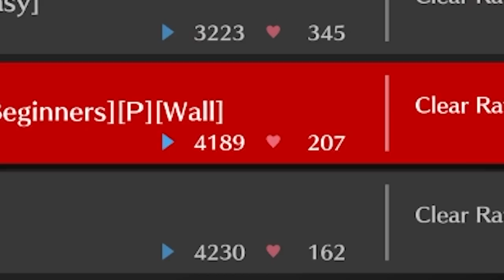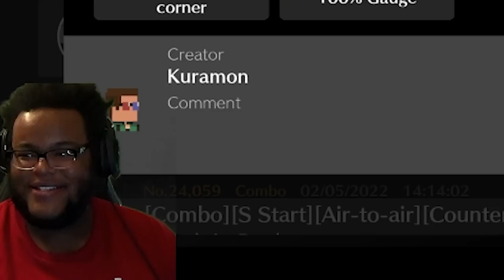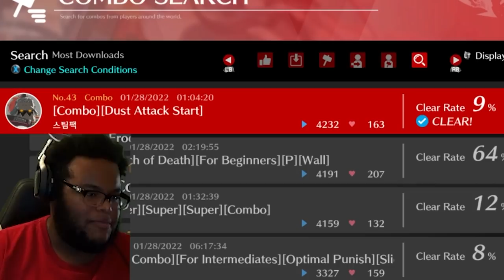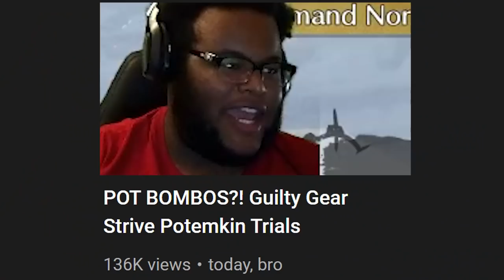These Potemkin combo trials are even MORE troll...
I thought last week's combo trials with Giovanna were mad troll but of COURSE that would be beat with Potemkin...We're back with more combo maker trials in Guilty Gear Strive, trying to complete some combos with everyone's favorite grappler!

Arc System Works (Arcsys) has recently made Guilty Gear Strive, the latest entry in the Guilty Gear franchise! This fighting game is heralded for its use of Rollback Netcode, included on all platforms Playstation 4 (PS4), Playstation 5 (PS5), and PC (Steam). Recently Arcsys has released it's latest season pass character, Baiken, alongside a brand new combo maker tool!